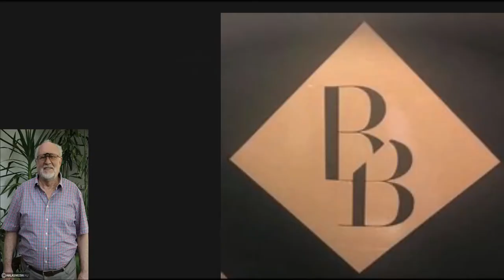Posztobányi László - FÉNY, AZ A SÁPADT FÉNY ...